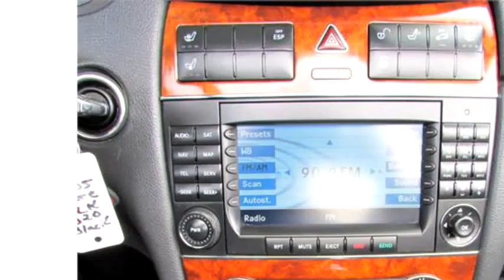2005 Mercedes-Benz CLK-Class $9999 405-789-8888 by Dealer One Auto Credit Inc.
2005 Mercedes-Benz CLK-Class , CLK320 CABRIOLET, $9999, 121999 Miles , Dealer One Auto Credit Inc., check more inventory from this dealership 4615 NW 39th Street Oklahoma City OK 73122 , , Automatic, Rear wheel drive, Ext Color: Black, Int Color:Black, Body Style: Convertible, Engine Size: 3.2L V6 SOHC 18V (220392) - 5/20/2015 5:18:51 AM - 5/12/2015 1:52:14 PM.